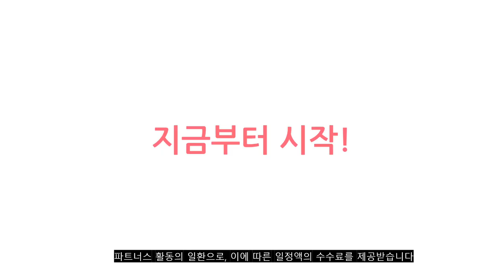이거 강력추천! 디지털액자 가격,후기,평점 비교 추천순위 top10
❤️❤️❤️이거 강력추천! 디지털액자 가격,후기,평점 비교❤️❤️❤️
1위. 카멜 IPS 광시야각 디지털액자, PF8050IPS, 블랙 [65,000원]

2위. 카멜 IPS 광시야각 디지털액자, PF1030IPS, 블랙 [115,890원]

3위. 프레미오 디지털 전자 스마트 와이파이 액자 앨범 10인치 [144,000원]

4위. Coms 스마트 디지털 액자 430mm, BM270 [168,000원]

5위. 전자 앨범 사진 전광판 17 인치 디지털 액자 HD 1440X900 앨범 HDMI 호환 뮤직 비디오 플레이어 기능, 02 미국 플러그, 01 Black_02 미국 플러그 [146,000원]

6위. 카멜 IPS 광시야각 디지털액자, PF1030IPS, 화이트 [115,890원]

7위. 컴스 스마트 디지털 액자, BM170, 혼합 색상 [140,160원]

8위. 카멜 IPS 광시야각 디지털액자 PF8050IPS, 화이트 [65,000원]

9위. 카멜 IPS 광시야각 디지털액자, PF1410IPS [176,630원]

10위. 카멜 IPS 광시야각 디지털액자, PF1530IPS, 블랙 [199,000원]